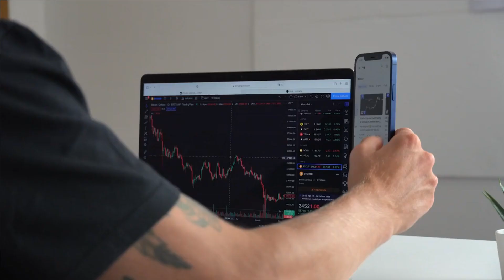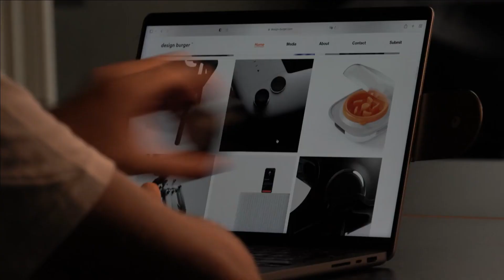Bring True Modularity To Your Workstation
it's an Ecosystem of products that can be combined in endless configurations to make your workstation setup truly personal.